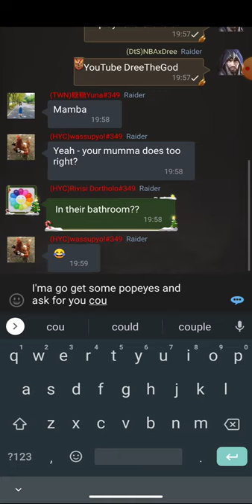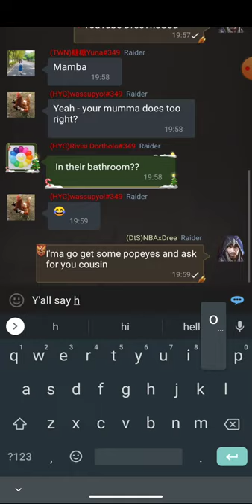January 30, 2021